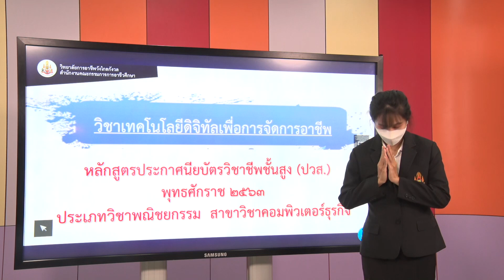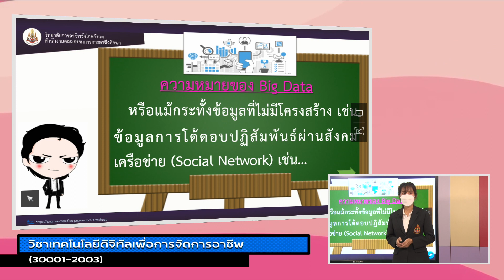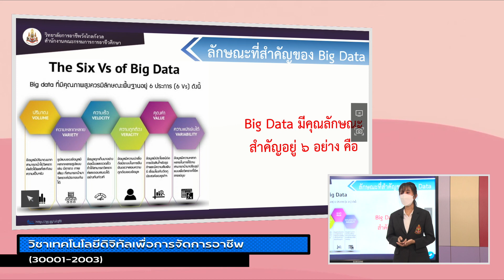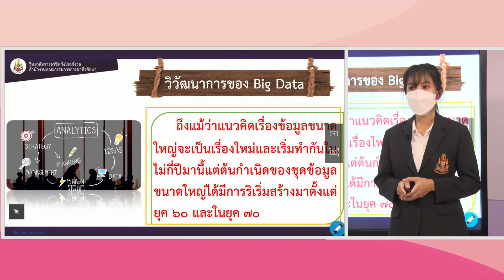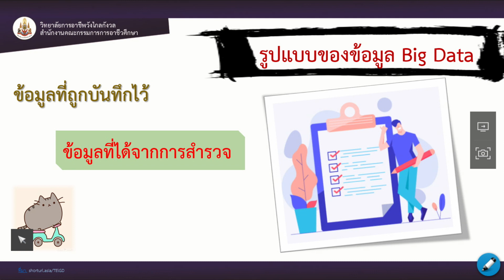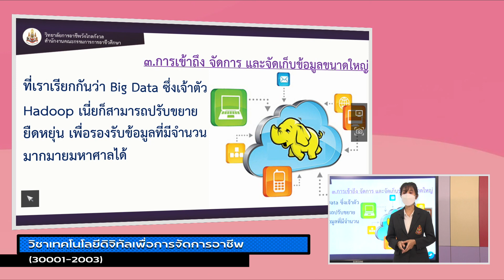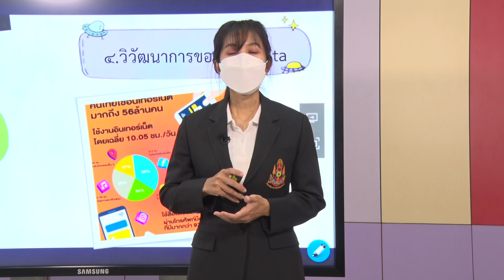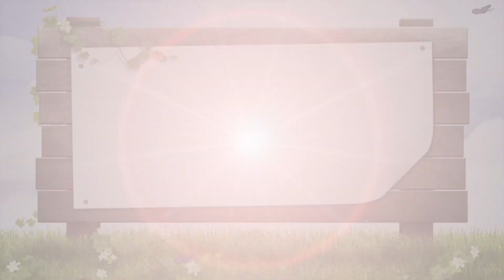EP.01 ความรู้พื้นฐานการจัดการข้อมูลขนาดใหญ่